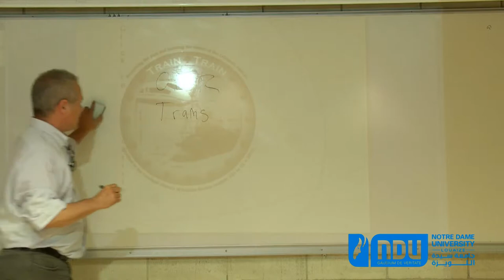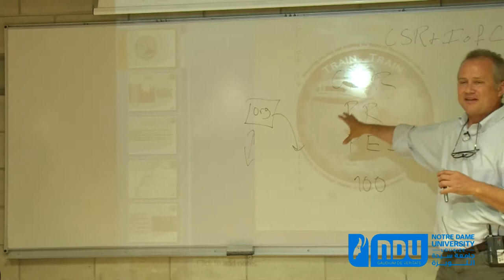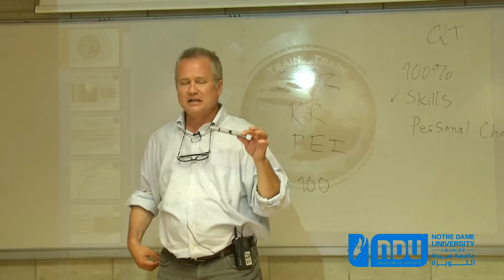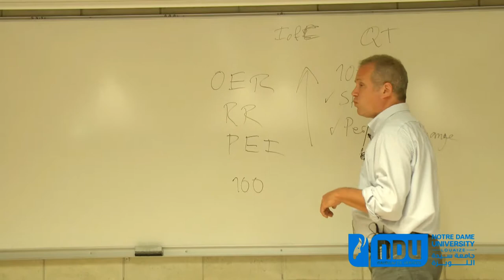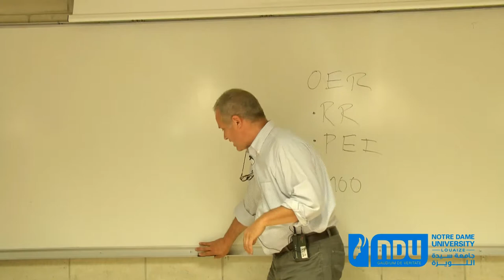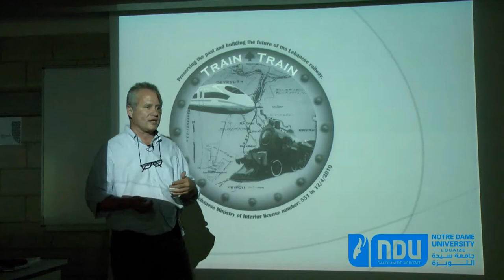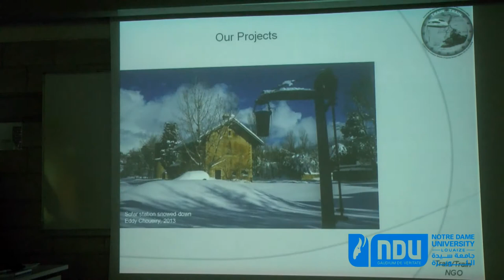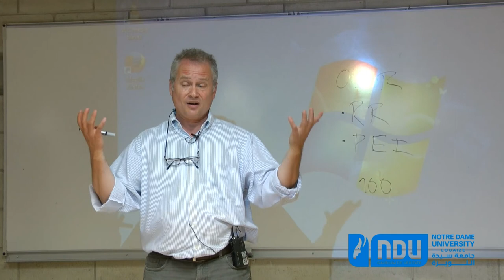2014/June/05, seventeenth Ethics and Leadership lecture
E&L 17 (e.g., railways, refugees) OER general education course